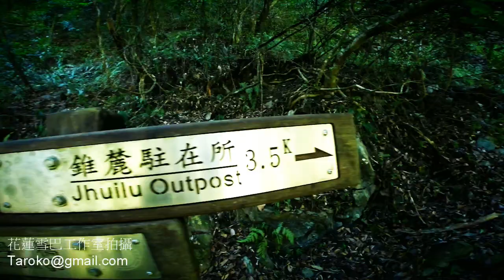2014.6錐麓古道10公里.一公里上坡後接古道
花蓮.導遊.古道嚮導.攝影工作者.